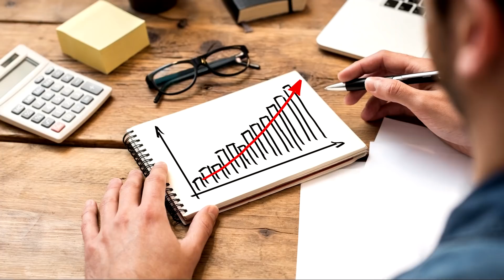Mucho Cuidado Juan Diego Gomez-Invertir Mejor-Jose Blog